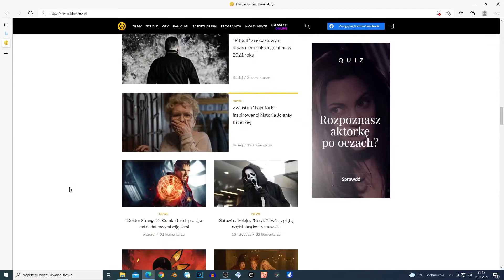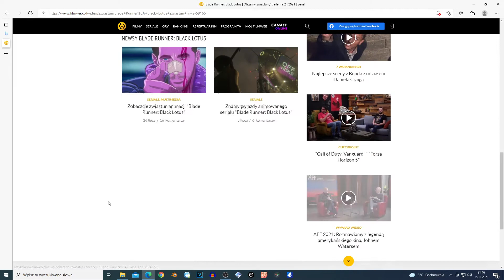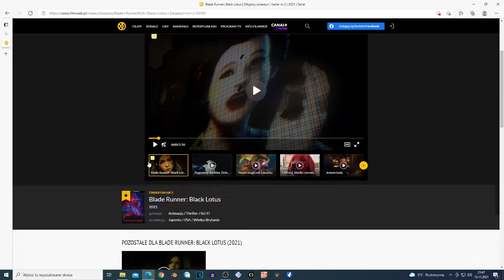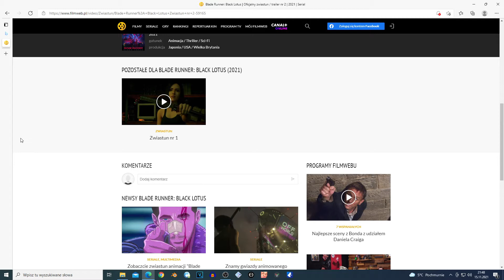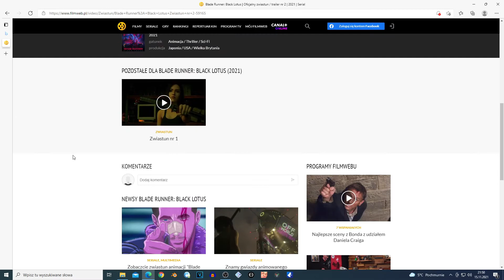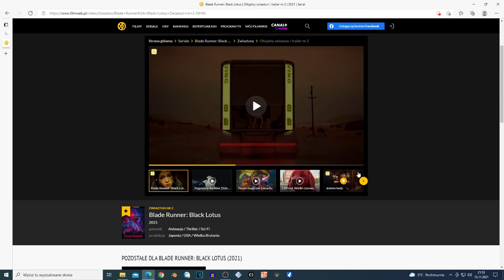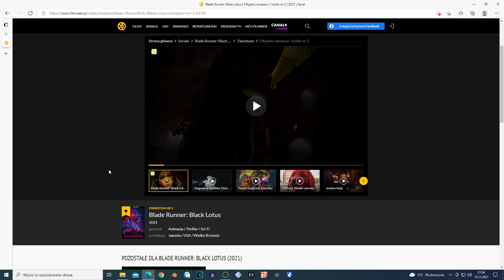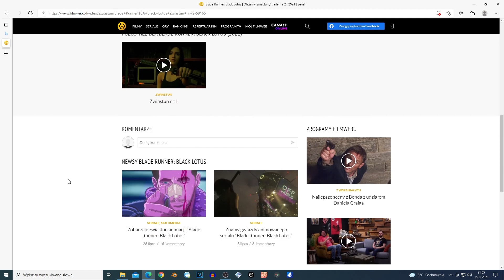Blade Runner: Black Lotus s1 ep1 City of Angels My Thoughts